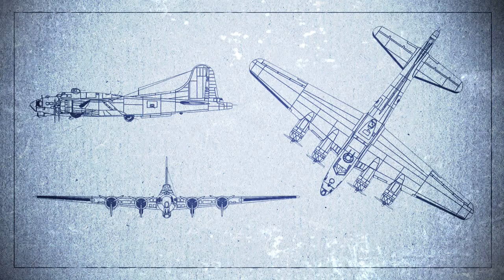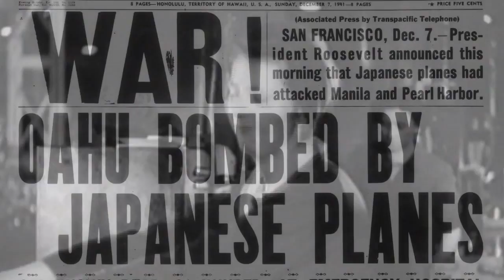The Flying Fortress - Decades TV Network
The Flying Fortress: 25 tons of metal that ripped through the skies defending Allied powers during WWII. This Boeing titan, officially called the B-17, took its maiden voyage on July 28, 1935.